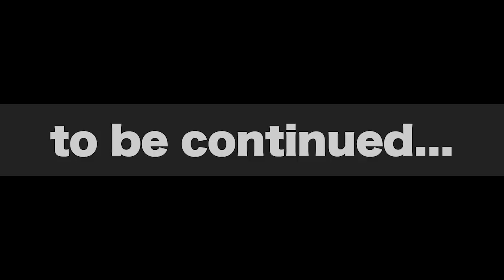【野村弘樹さん登場‼︎】2022年のプロ野球を振り返って投打のMVPを発表します！